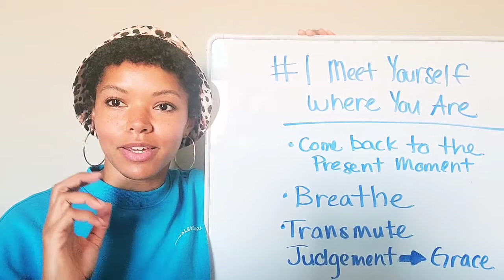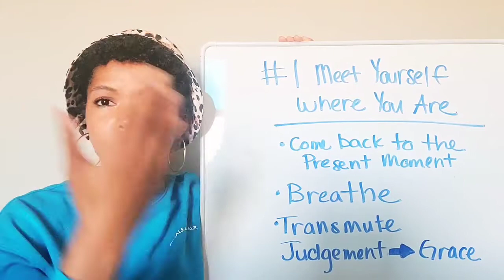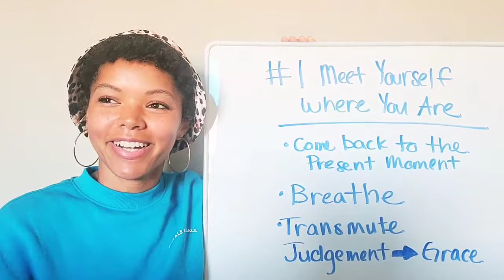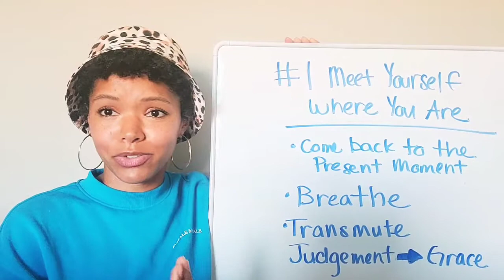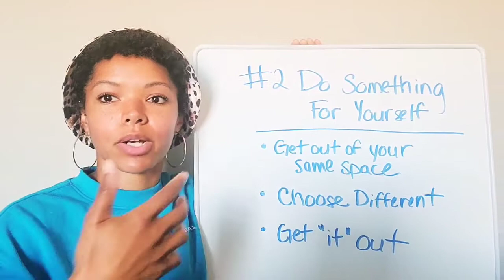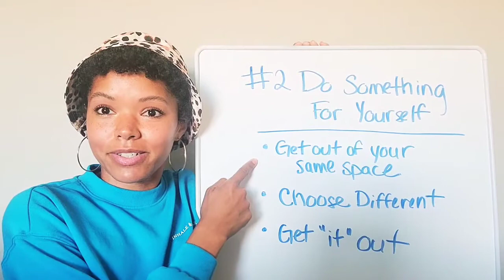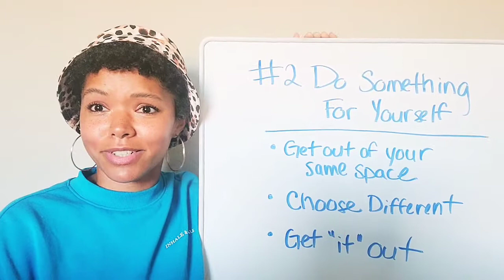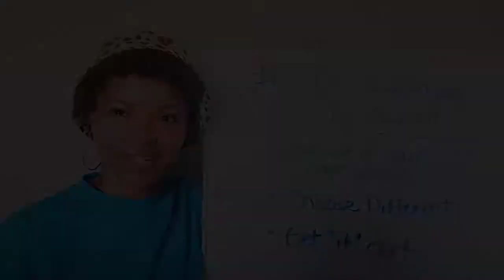Break Through Feeling "Off"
This wouldn't be a channel true to depicting life if we did not speak on when you just feel "off". This could mean a vast array of things depending on who you are and what you are curerntly experiencing in life.
Whether you cannot get out of bed or you just ate an entire large pizza by yourself, this conversation has tips for you! At the end of it all in the valleys of life sometimes we just need that reminder that EVERYONE goes through this. Here is your reminder from me. ✌🏽